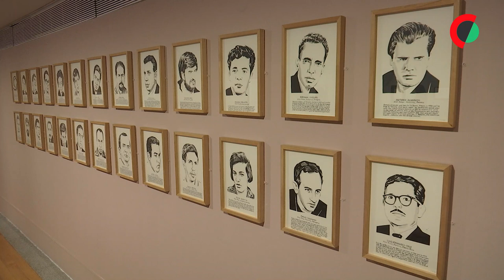Museu de Arte Contemporânea do CCB abre com um fundo de aquisições de 2ME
O Museu de Arte Contemporânea - Centro Cultural de Belém (MAC/CCB), em Lisboa, vai abrir na sexta-feira com um fundo de aquisições de obras de arte de dois milhões de euros, anunciou hoje o ministro da Cultura, Pedro Adão e Silva.